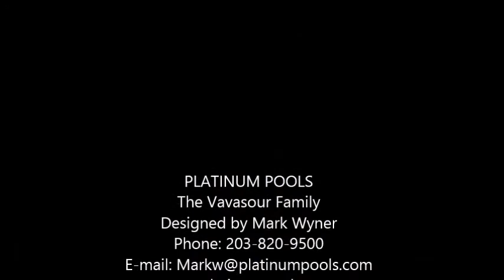Platinum Pools - The Vavasour Family - By Mark Wyner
3D design provided by Platinum Pools out of Houston, TX. or reach out to Mark Wyner at if you like this design or any features!